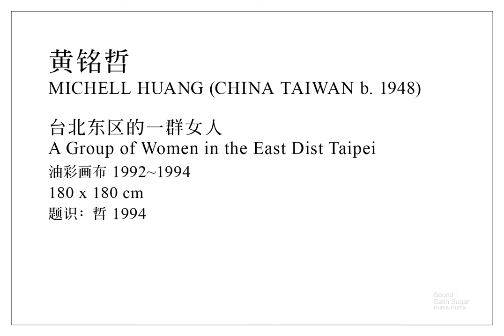19黃銘哲ok